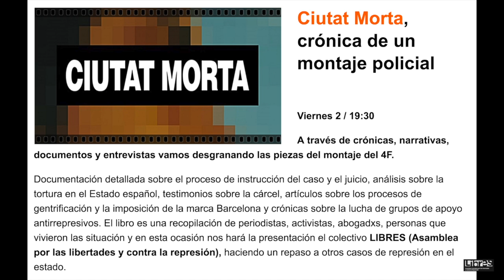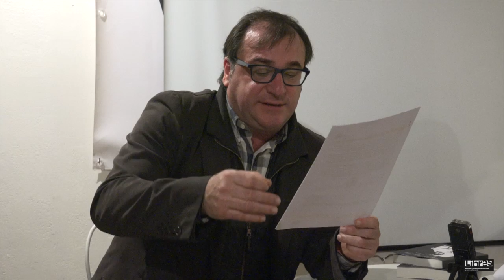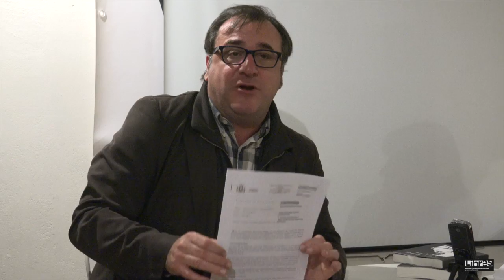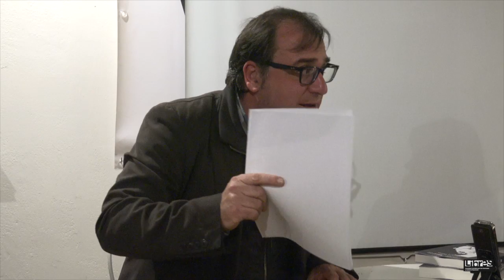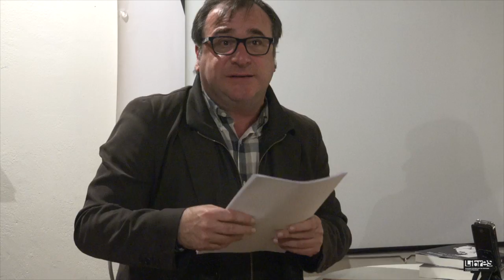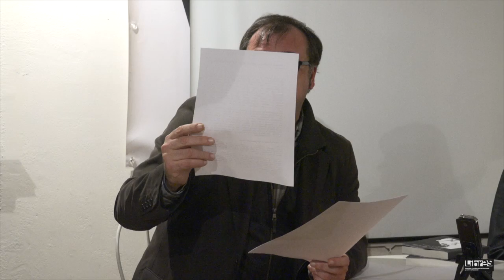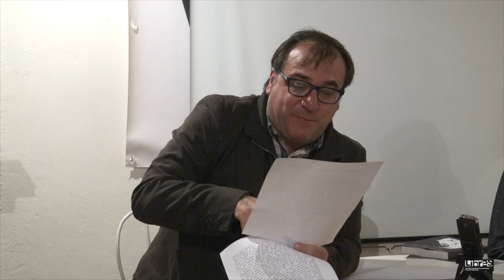CIUTAT MORTA. ¿Porqué pasan estas cosas?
Santander, Viernes 2 / 2016 19:30

A través de crónicas, narrativas, documentos y entrevistas vamos desgranando las piezas del montaje del 4F.

Documentación detallada sobre el proceso de instrucción del caso y el juicio, análisis sobre la tortura en el Estado español, testimonios sobre la cárcel, artículos sobre los procesos de gentrificación y la imposición de la marca Barcelona y crónicas sobre la lucha de grupos de apoyo antirrepresivos. El libro es una recopilación de periodistas, activistas, abogadxs, personas que vivieron las situación y en esta ocasión nos hará la presentación el colectivo LIBRES (Asamblea por las libertades y contra la represión), haciendo un repaso a otros casos de represión en el estado.Santandwe